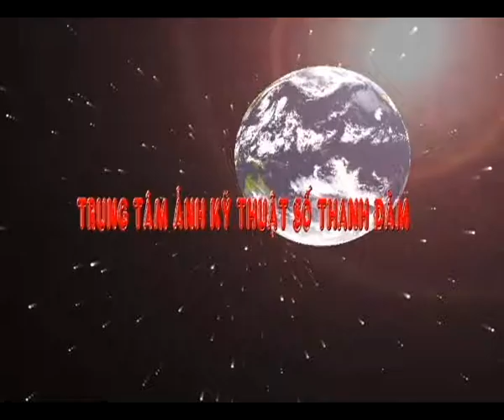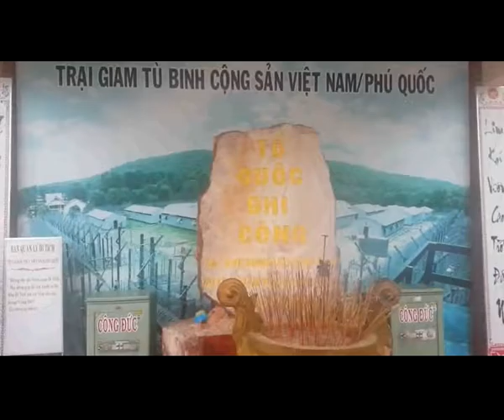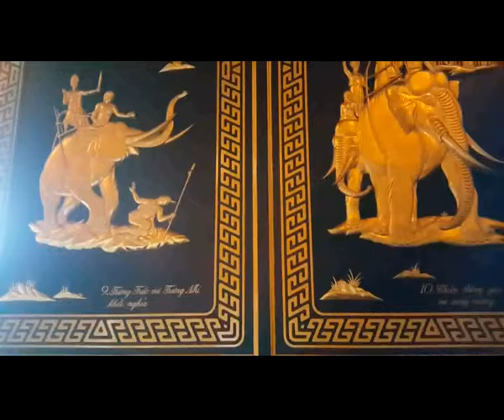DU LỊCH ĐẤT PHƯƠNG NAM 2016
ADAM PHOTO HÂN HẠNH GIỚI THIỆU
DU LỊCH ĐẤT PHƯƠNG NAM 2016 - DVD